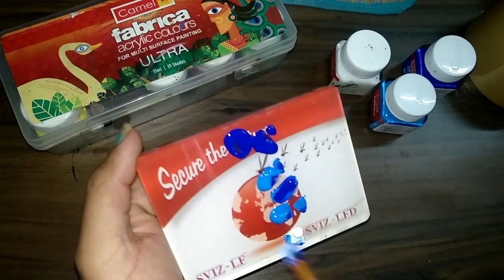Beautiful scenery painting on a old paper weight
beautiful scenery painting Acrylic painting
viral hacks
viral painting 🎨🖌️
easy painting 🎨🖌️